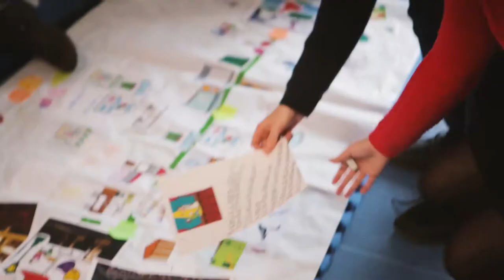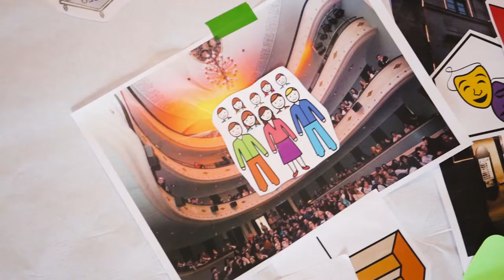Traxectorias Cruzadas (Mutacións Urbanas, 2018)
Dirixido por Rebeca Mariño xunto a ASPANAES, "Traxectorias Cruzadas" foi un obradoiro de creación plástica e intervención no espazo público no que a arte serviu de medio para crear un mapa psicoxeográfico da cidade.

A actividade formou parte da II edición do programa "Mutacións Urbanas, visibilizando o invisible", un proxecto de 7H desenvolto no 2018 grazas á colaboración do Concello de Santiago e da Deputación da Coruña.

Vídeo de Marcos Boedo.